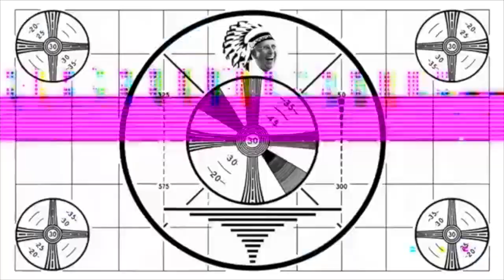Jim Reid Anderson Cooks by the Book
Jim Reid Anderson shows Stephanie how to bake a cake